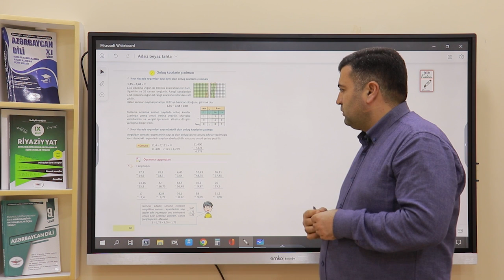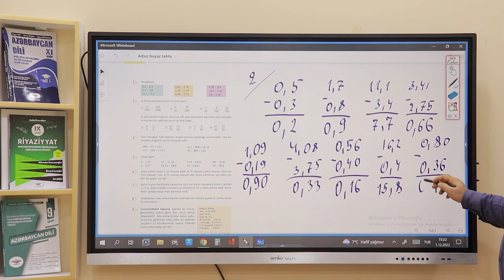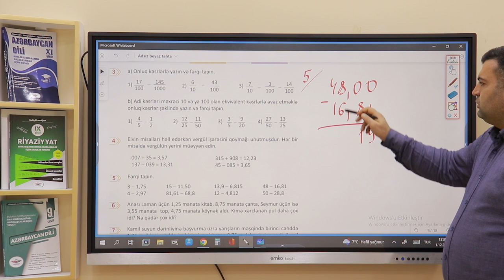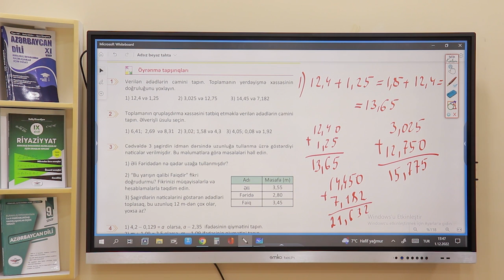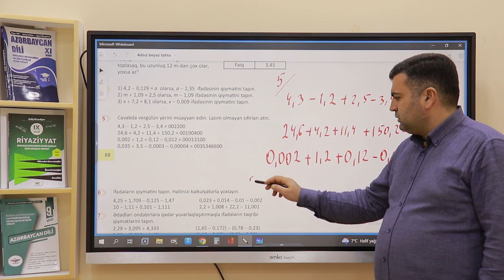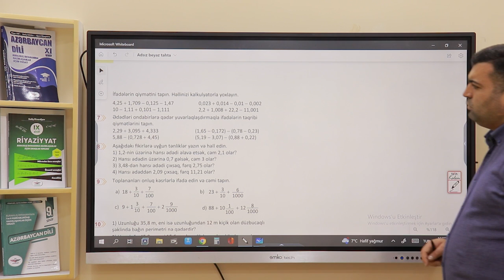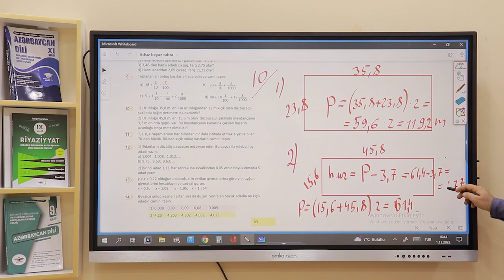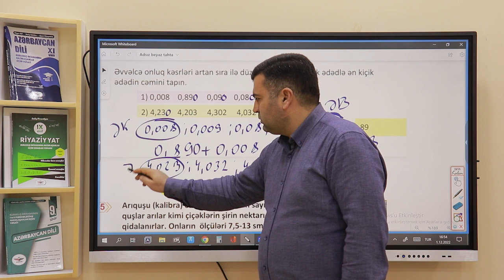Riyaziyyat - 5-ci sinif - səh 86-89